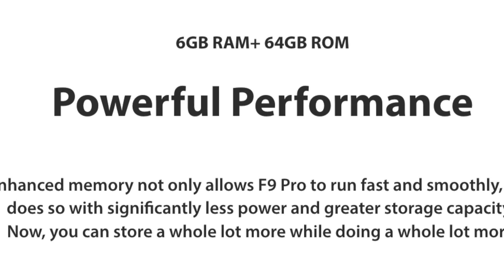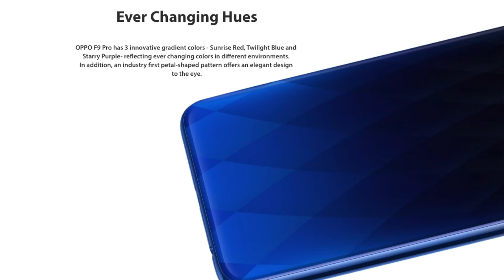Oppo F9 & F9 Pro Launched - Specifications , Features And More Details In Hindi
Oppo Has Launched Its New Smartphones Oppo F9 And Oppo F9 Pro Watch This Video To Know All About These Two New Smartphones.